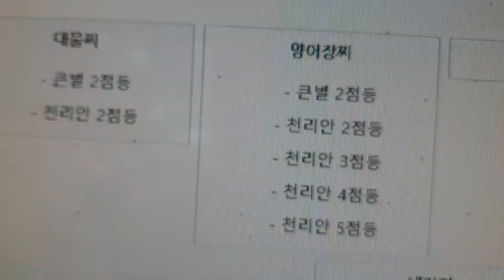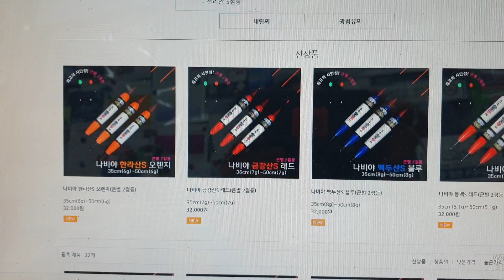2022년 7월 5일이화요수전자찌2점등취급택배발송현금가우대상담010 8953 7747